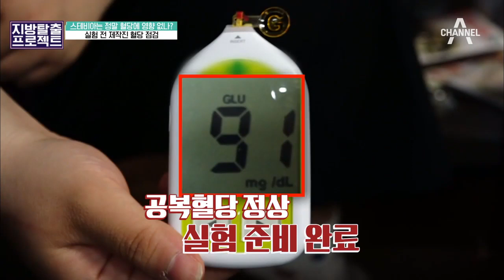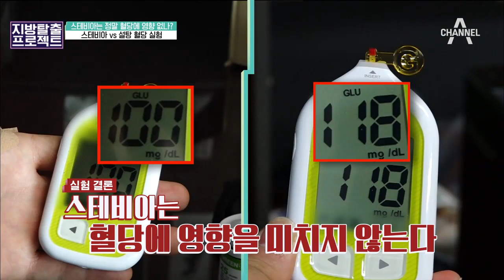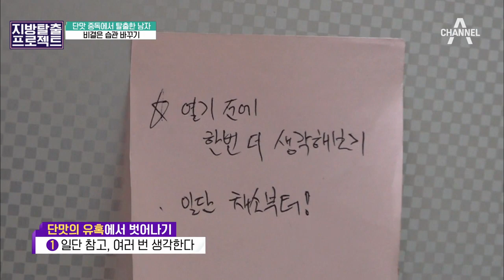[지방탈출] ☆단맛☆ 다이어트로 18kg 감량? 성공하는 다이어트 비결!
은은한 단맛으로 단맛 다이어트 성공!
3개월 만에 25kg 감량 성공한 남자?

발사믹 대용 간장 소스 레시피 01:31~

설탕 대용 식혜 만들기 02:03~

단맛이 필요할 땐 스테비아? 05:48~

단맛의 유혹에서 벗어나는 비결 08:40~